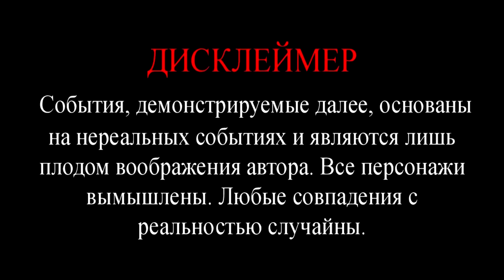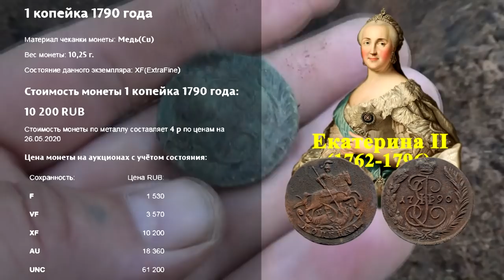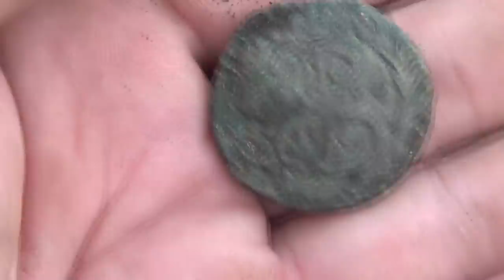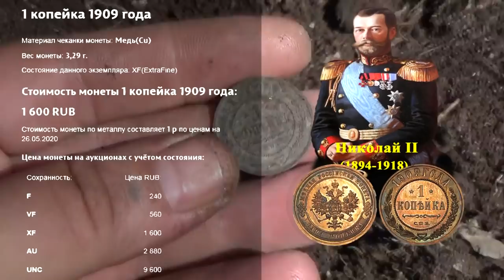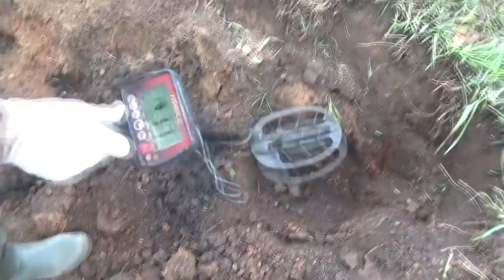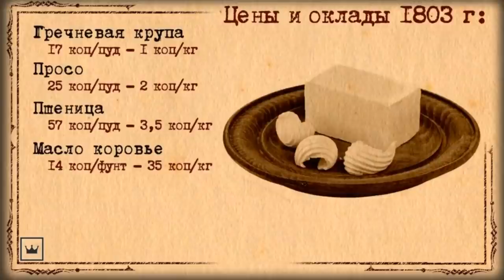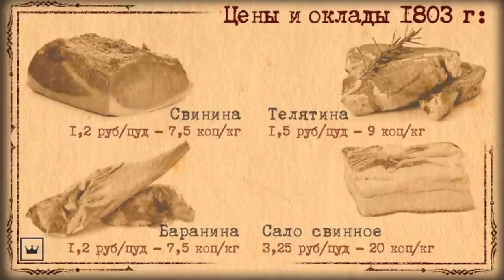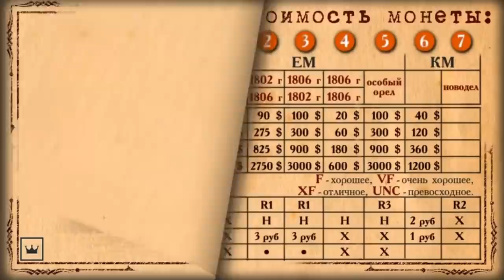Просто охренели от первого сигнала, находка просто огонь! They are simply shocked by this discovery!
Вот и наступило лето. Трава выросла, поля засеяны, мест для копа совсем не стало. Кто-то подался в леса кормить комаров, кто-то отложил прибор до осени. А самые, на мой взгляд, упертые копари шурфят фундаменты или так называемые домовые ямы. Я так думаю, что скоро находок у поверхности земли совсем уже не останется, так что придется искать монетки в недалеком будущем только таким способом. А мы не ждем, для нас уже наступило то далекое будущее!